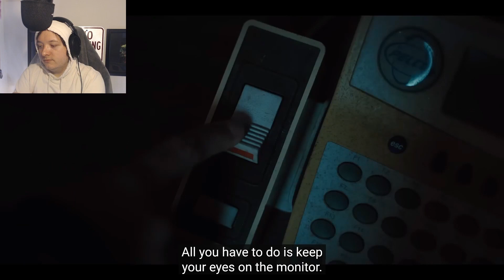Could You Survive Five Nights At Freddy's The Movie? Watch This Youtuber's Reaction To Find Out!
This is the new Five Nights at Freddy's movie soon to be released, this is my reaction to it!